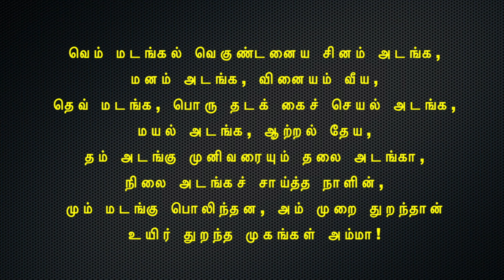கம்பராமாயணம் தினமும் ஒரு கம்பன் பாடல் நாள் 327 மருத்துவர் : பிரியா ராமச்சந்திரன்